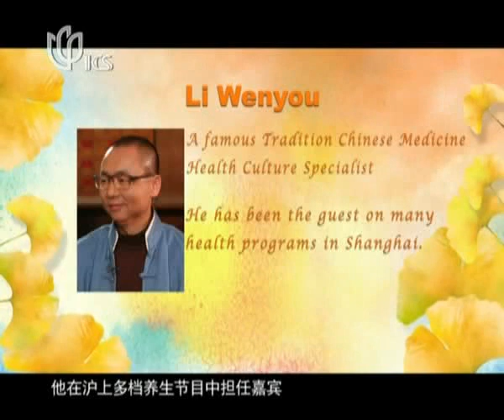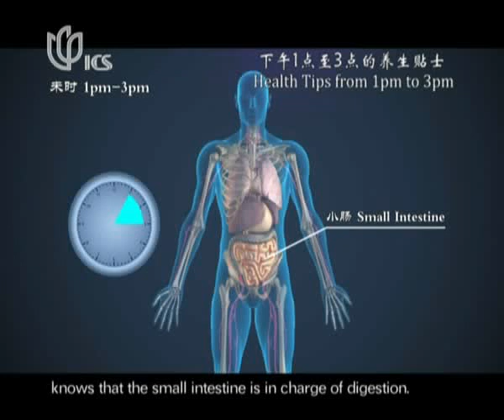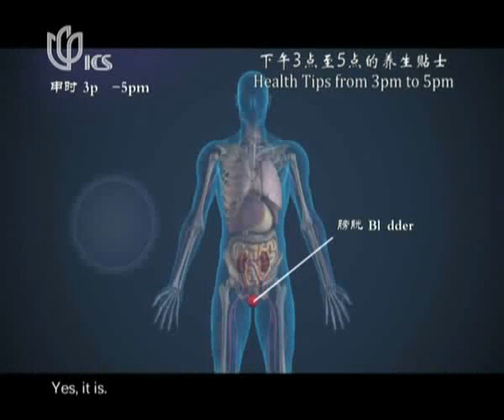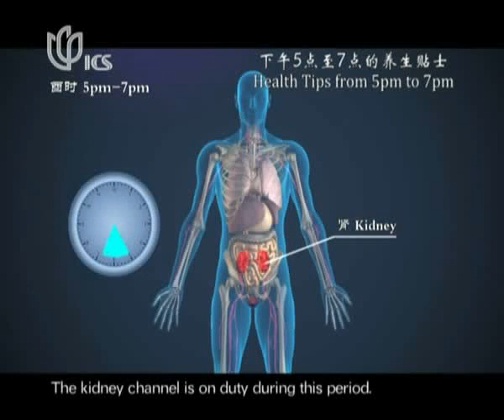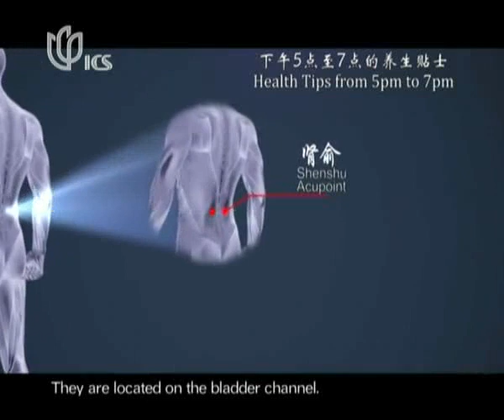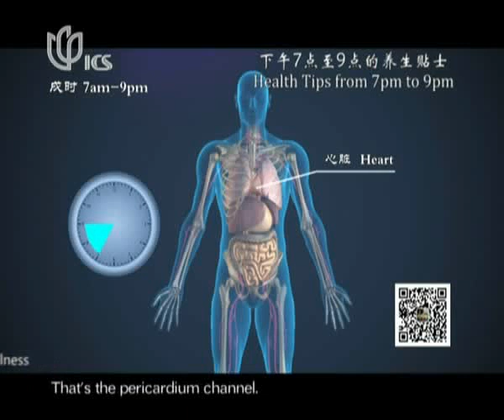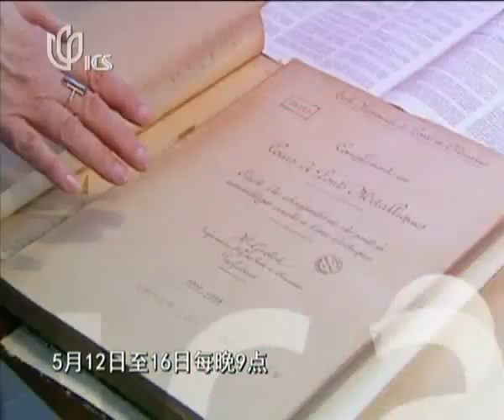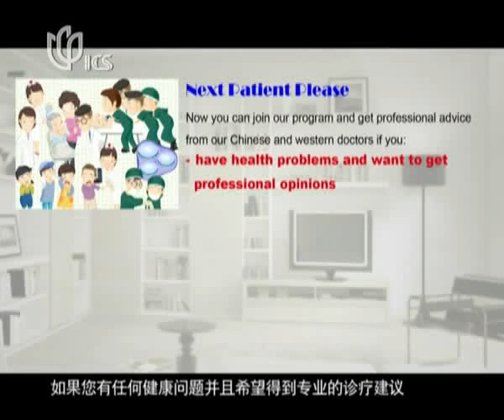Wellness Kitchen养生私房菜：如何更好地利用24小时生物钟的话题05132014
《Wellness Kitchen养生私房菜》观看地址：
《养生东西方》是一档比较中西医观点和诊疗方法的养身节目。每期讨论一至两个白领中常见的健康问题，从传统中医和现代西医两个角度来分析病因并提供各自的 治疗方案；将两种医学体系的理论、观点和方法同时呈现给观众，并自然地进行沟通、互动和比较，让观众对疾病的不同理论和疗法有全面的了解，品味其背后的文 化差异，再根据自身的情况选择、取舍。
Wellness Kitchen is a health and lifestyle TV program that features Chinese and western doctors giving their opinions and recommendations on how to best preserve your health with the latest and most effective methods. The show brings together different health remedies and solutions from both traditional Chinese and current Western medicine, providing a new platform for viewers to understand the theory, causes of diseases and methods to cure them.

看看新闻网是上海东方传媒集团有限公司（SMG）上海广播电视台旗下的网络新闻媒体，是中国专业的视频新闻网站，提供最新最热的-视频新闻在线播放，24小时视频直播及海量视频新闻搜索。
我们的YouTube频道汇集SMG(上海东方传媒集团有限公司)旗下电视频道的内容：包括东方卫视的：中国达人秀、不朽之名曲、顶级厨师、 中国梦之声等等。同时，我们的一线记者也会采集娱乐、民生等更多好玩的视频分享给大家。所有最新最热门的华语视频，尽在看看新闻网官方频道！
SMG Shanghai TV Official (Default